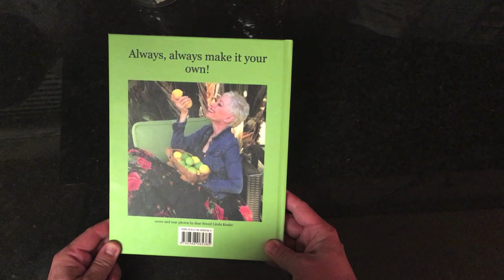Hungry Trilobyte Episode 006 - Nana Visitor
Nana Visitor is best known for her portrayal of Kira Nerys on Star Trek: Deep Space Nine.  In more recent years, she has spoken about her love of gourmet cooking and has written a cookbook, titled In My Kitchen.